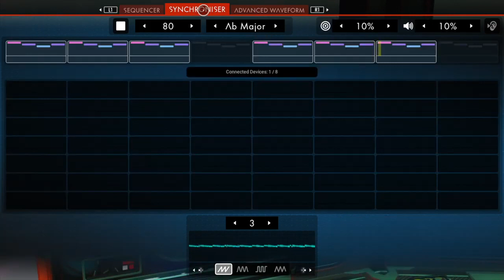No Mans Sky - NMS - DaSmash Hub Welcoming Centre - Glitch Build - Bytebeat